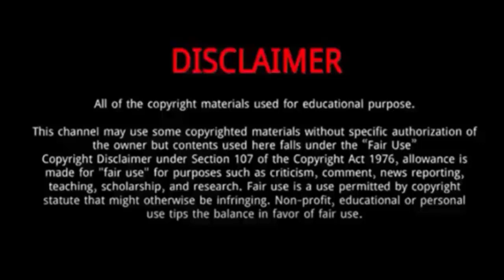Erich Gonzales || 10 Things You Need To Know About Erich Gonzales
Erich Gonzales, is a Philippine actress.
She is a contract artist of ABS-CBN's Star Magic.
She is the daughter of Gloria and Christopher Gancayco.
She grew up with two older siblings.
She dated model and actor Daniel Matsunaga, but the two split up in 2017.
She has appeared multiple times in Yes! Magazine's list of the 100 Most Beautiful Stars.